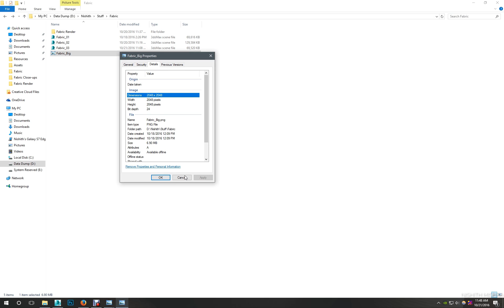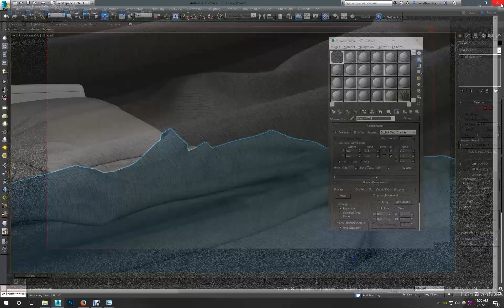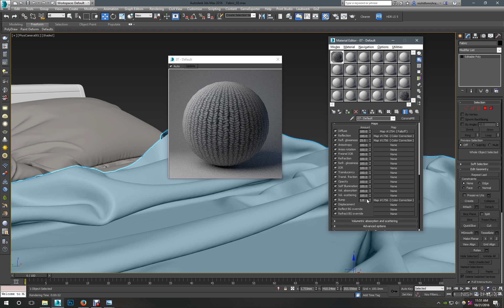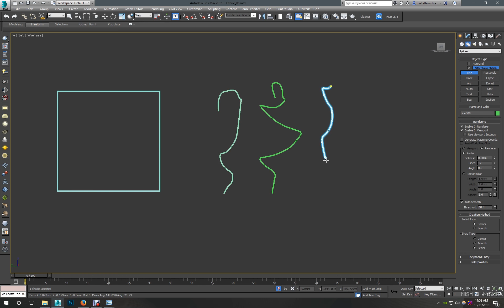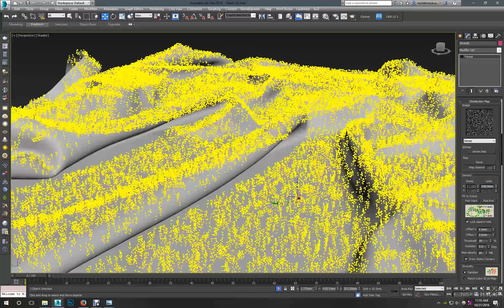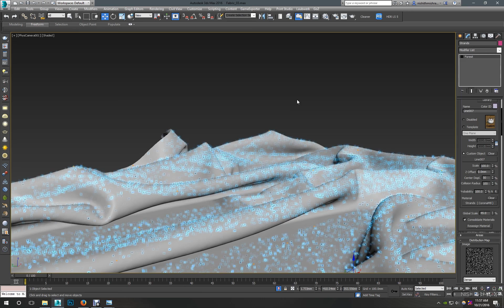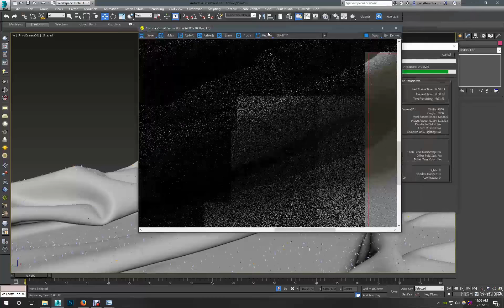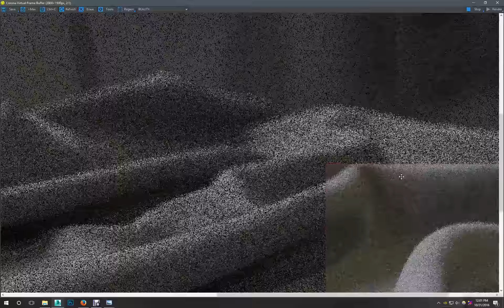Creating Realistic Fabric material with Microfibers using Forest Pack Pro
Creating Realistic Fabric material with Microfibers